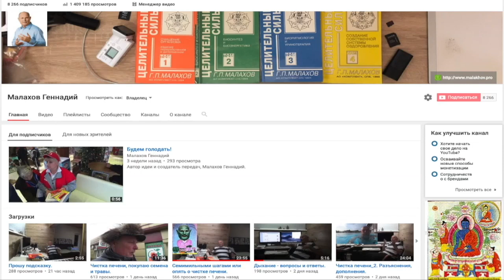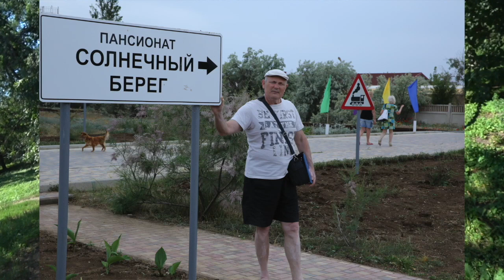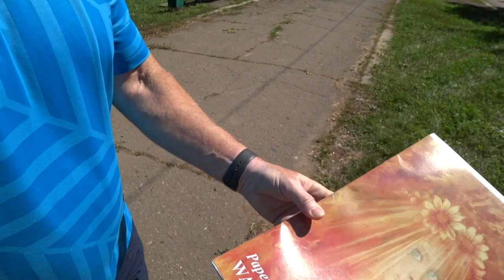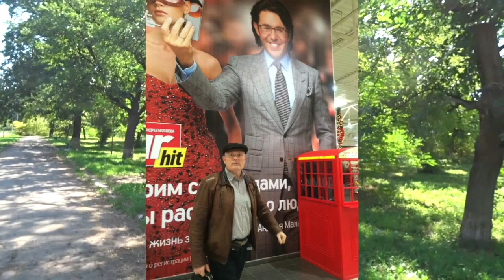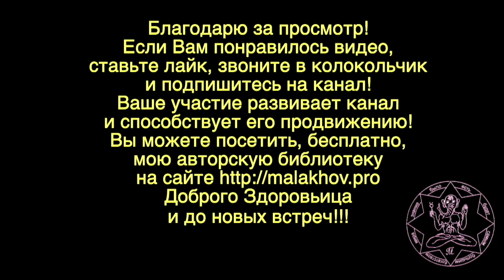ЛИЦО. ВОЗРАСТ. УКАЗАНИЕ. Малахов.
Лицо человека меняется с возрастом – это нормальная закономерность. А вот указывать кому то, не зная о его жизни, дело … лишнее. Вот на эту тему мое видео. Лично для меня оно получилось интересным. Однако, мне было сделано замечание о Савелии Крамарове. Я понял, что не прав, и переработал видео. Теперь, буду спать спокойно!